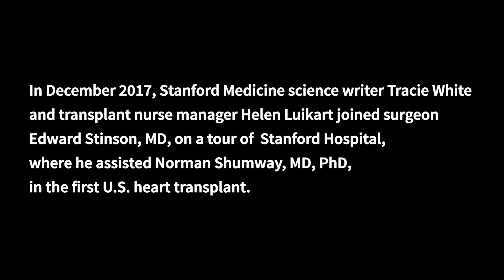Sorcerer’s apprentice: A surgeon reflects on his role in the first U.S. human heart transplant.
Stanford School of Medicine professor emeritus Edward Stinson, MD, walks us through the events of Jan. 6, 1968 when he and pioneering transplant surgeon Norman Shumway, MD, PhD, performed the first human heart transplant in the United States at Stanford Hospital.